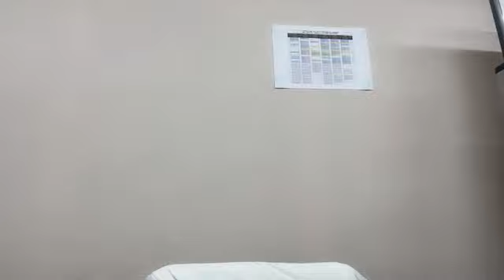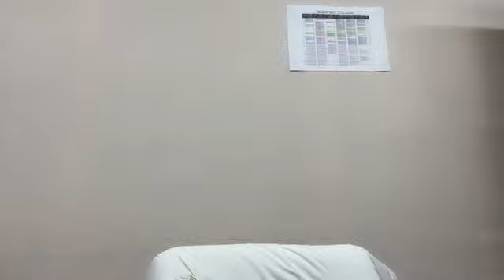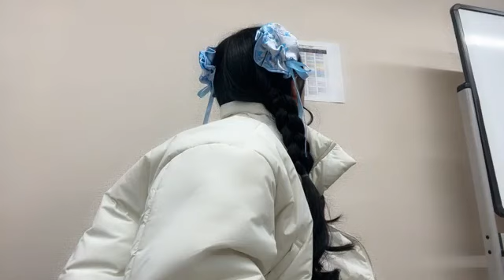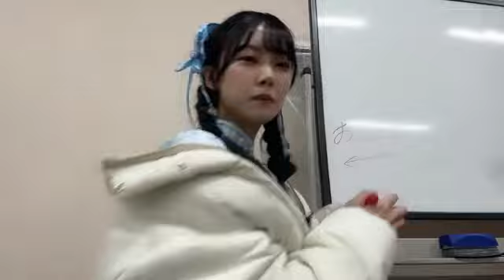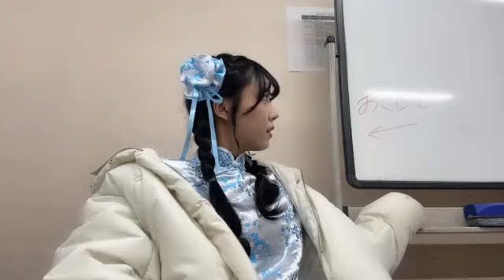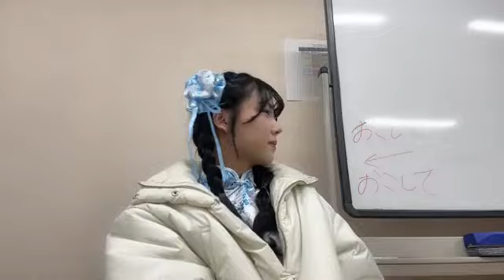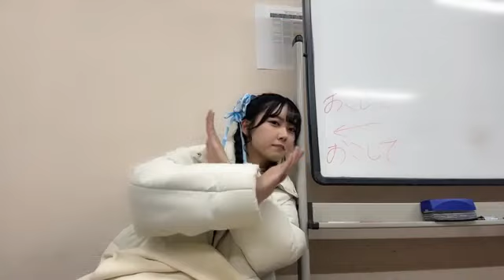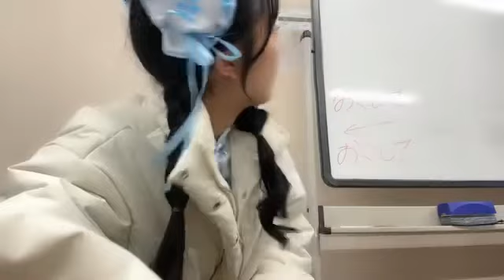吉田彩良(STU48 2期生)2024年2月25日 SHOWROOM